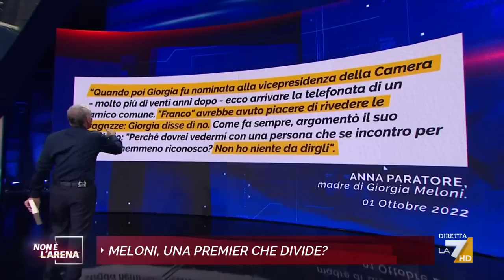Giletti: "Si cerca ogni cosa per colpire l'avversario". Il caso del tweet di Jebreal contro la ...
Nello studio di Massimo Giletti, insieme ad Aldo Cazzullo e Gad Lerner, si commenta come in politica oggi non si faccia più rispetto del privato. Il caso del tweet di Jebreal contro la Meloni e la risposta della madre di Giorgia Meloni.